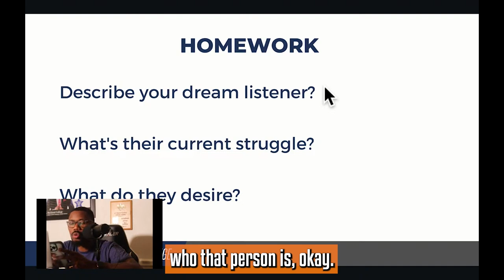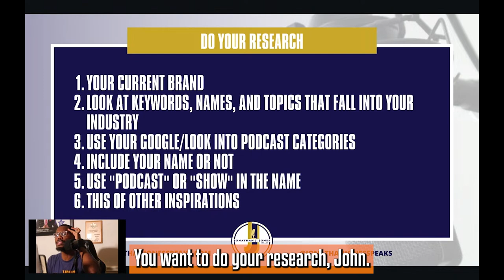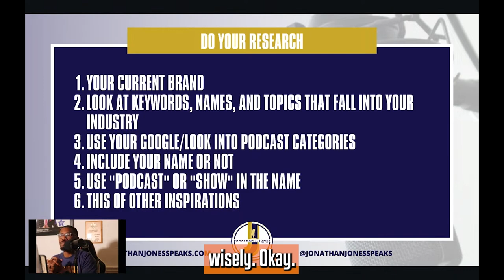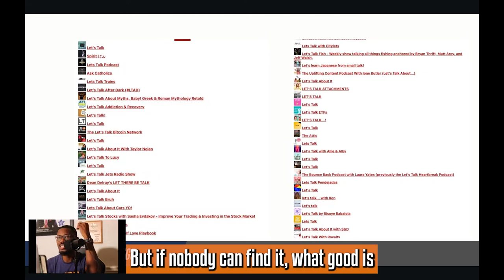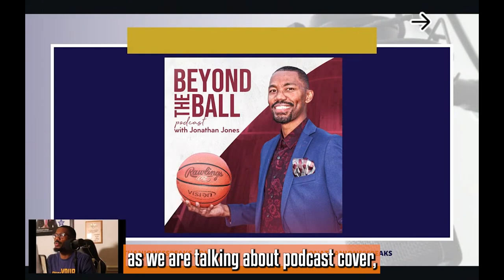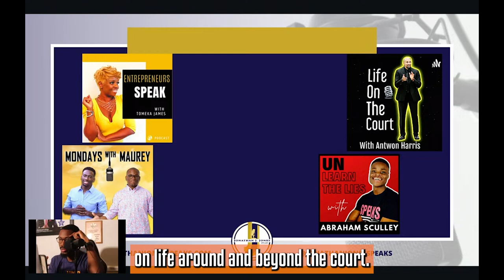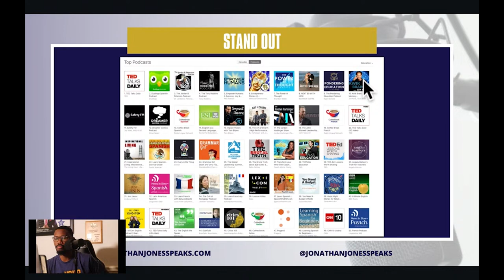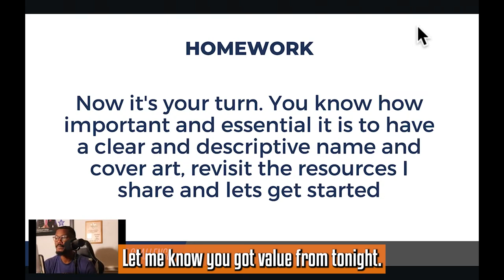How To Name Your Podcast/How To Create Podcast Cover Art | #197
Gain insights into creating engaging podcast content that resonates with your ideal listeners. This session dives deep into the essentials of identifying your dream audience, understanding their struggles, and articulating what they desire. You’ll also learn practical tips on coming up with a catchy podcast name and designing eye-catching cover art that stands out. Unique perspectives on integrating personal branding into your podcast will also be shared to help you connect authentically with your audience.

(00:00) - Understanding Your Podcast Purpose

(01:58) - Homework for Identifying Dream Listener

(02:57) - Analyzing Current Struggles of Target Audience

(03:50) - VIP Access and Benefits Explained

(04:40) - Key Considerations for Naming Your Podcast

(05:48) - Importance of Industry Keywords in Podcast Titles

(07:14) - Researching Unique Podcast Names

(08:31) - Deciding on Podcast vs Show Terminology

(09:00) - Finding Inspiration for Podcast Titles

(11:15) - Creating Engaging Podcast Cover Art

(12:53) - Top Tools for Designing Podcast Cover Art

(14:57) - Examples of Effective Podcast Cover Art

(21:00) - Final Thoughts on Podcasting Approach

(22:17) - Assigning Homework for Cover Art Creation

(24:07) - Preparing for Day 2 of the Podcast Challenge